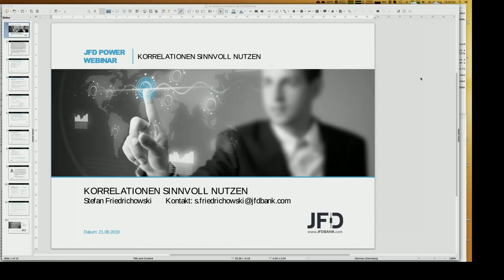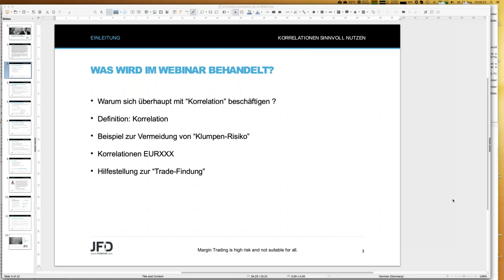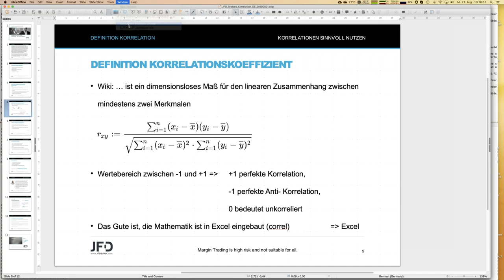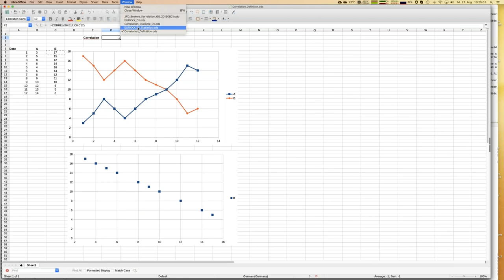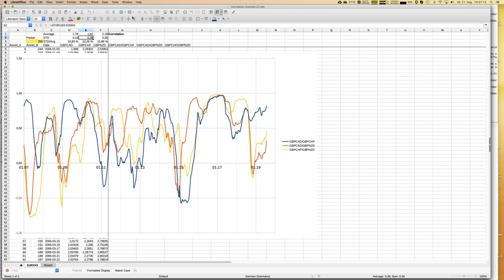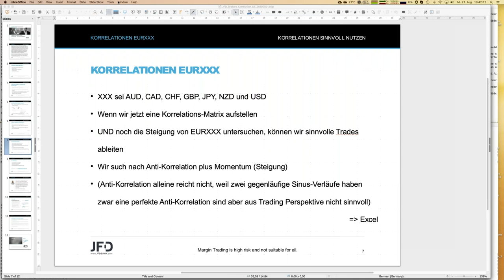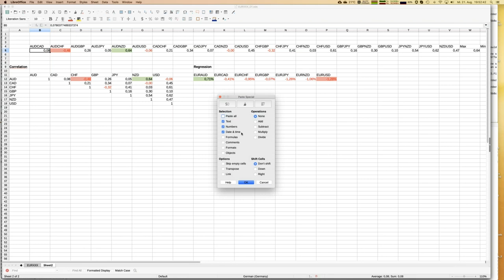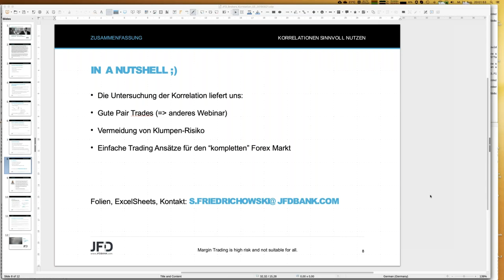Korrelationen sinnvoll nutzen 20190821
Wir alle wissen, dass es korrelierte Märkte gibt. Eine Korrelation läßt sich auch mathematisch erfassen. Wie das geht, und wie wir hieraus interessante Trading Ansätze ableiten können, erfahren Sie in diesem Webinar. Sein Sie gepannt!
75% der Konten von Privatanlegern verlieren Geld, wenn sie CFDs mit der Gesellschaft handeln. Sie sollten daher überlegen, ob Sie verstehen, wie CFDs funktionieren und ob Sie es sich leisten können, dieses hohe Risiko einzugehen, Ihr Geld zu verlieren.